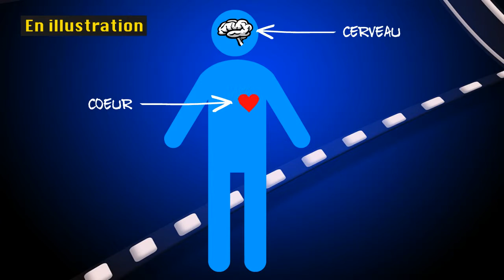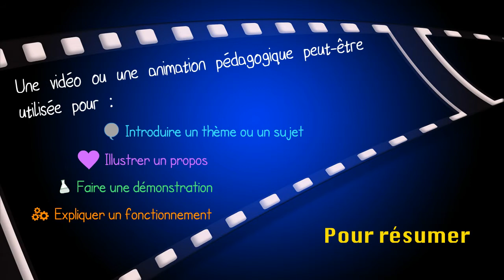Vidéo pédagogique : dans quel but ?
Utiliser une vidéo ou une animation pédagogique en classe : dans quel but ?